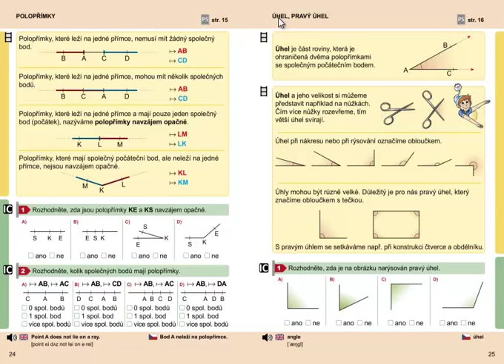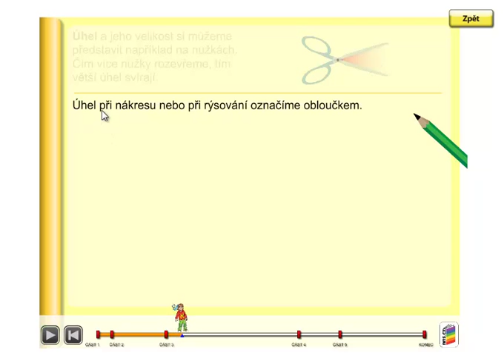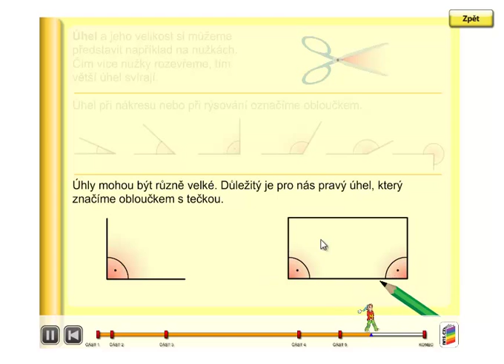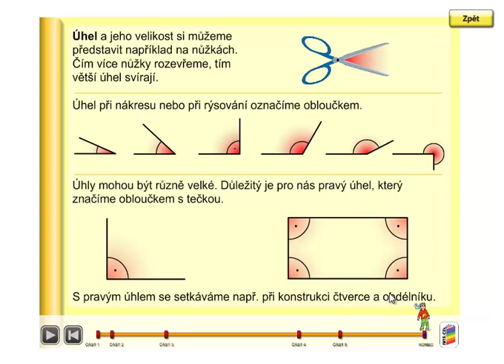Úhel, pravý úhel, Geometrie 3. ročník, strana 25, úvod 2